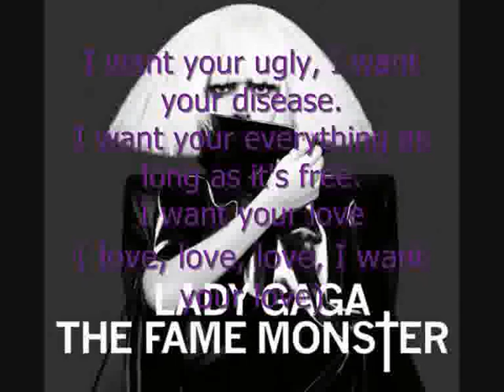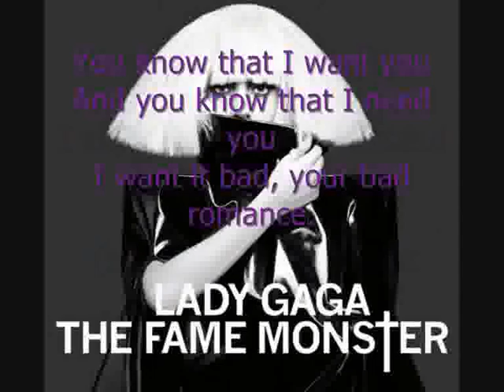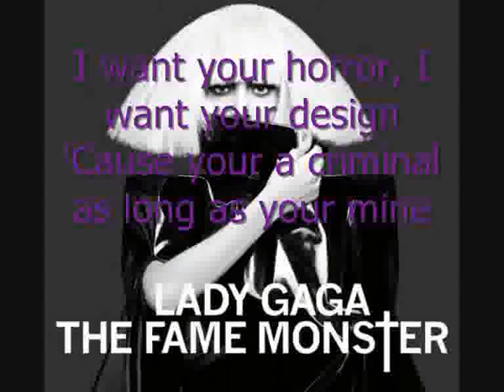Bad Romance with OFFICIAL lyrics!!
Bad Romance by Lady GaGa. I love this song. Enjoy!